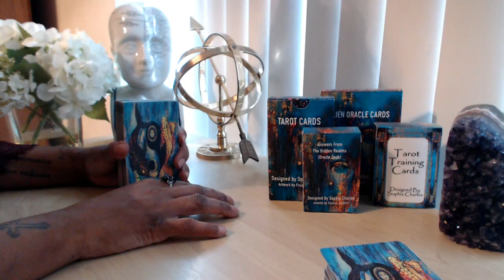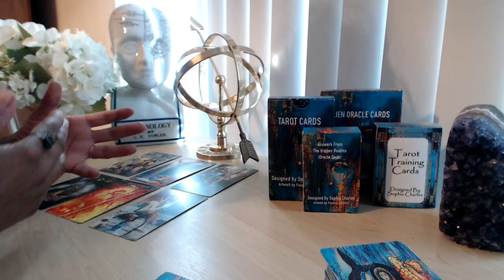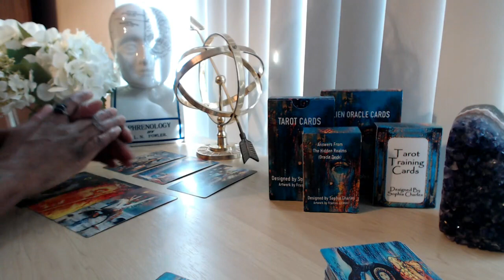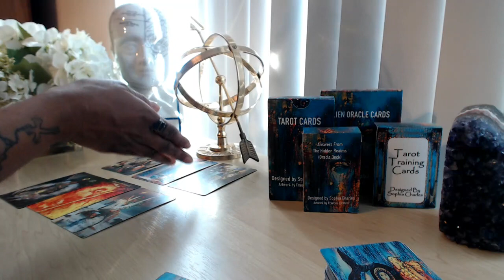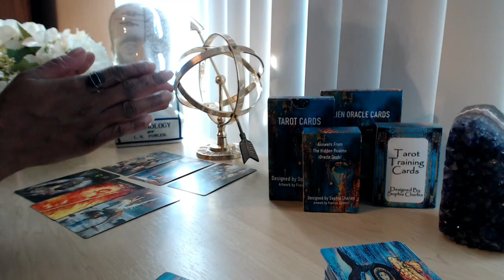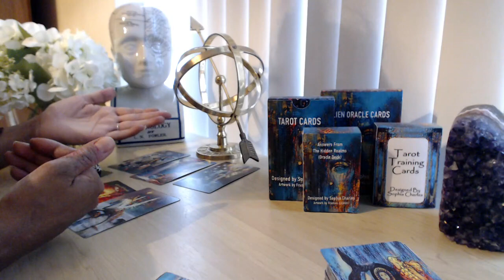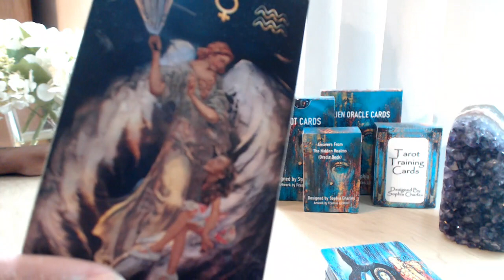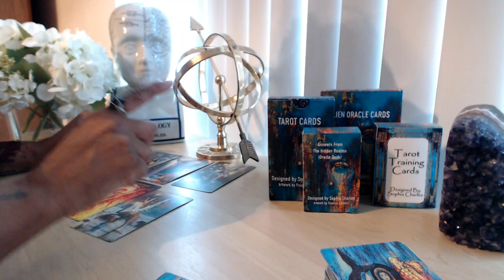TAURUS 💚 TAROT LOVE READING | I LOVE YOU......I DO SEE MYSELF SETTLING DOWN WITH YOU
👇📖✏️***PROGRAMS***📖✏️👇
📍Confidence Program
🖍Confidence & Anxiety Program by Sophia Charles £40

Monday:  Fire Signs (Aries, Leo, Sagittarius)
Tuesday: Earth Signs (Taurus, Virgo, Capricorn)
Wednesday: Water Signs (Pisces, Cancer, Scorpio)
Thursday: Air Signs (Gemini, Libra, Aquarius)